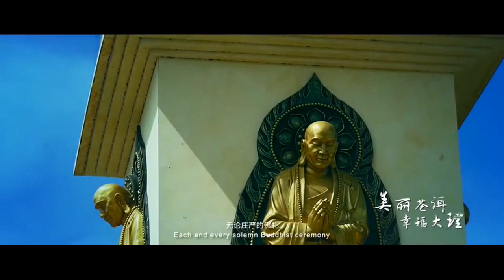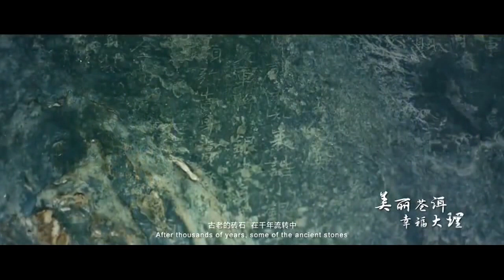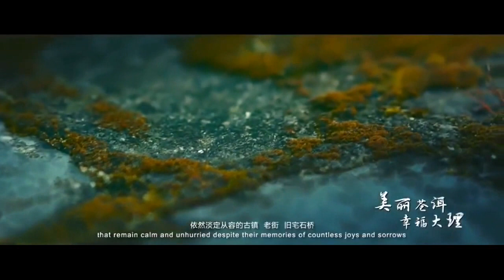City propaganda film of Dali, China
City propaganda film of Dali. 云南大理城市旅游宣传片